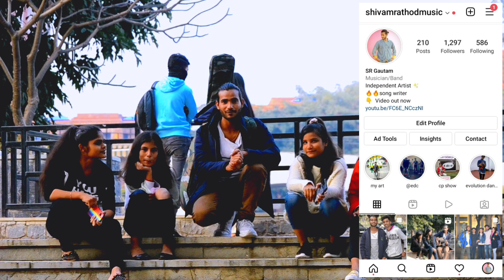Finally Got Girl's Instagram😀 | Musical Prank On Girls | Reactions video| Gulaabi Ankhen | SR Gautam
Important NOTICE :Permission has been taken from all the people we exposed and shown in this video to make a video.

1. Song- Meri Mehbooba

2. Song- Gulaabi Aankhen
    Singer- Mohd Rafi
    Label- Gaane Sune Ansume

best singing lessons on youtube
sings youtube
best singing teacher on youtube
sing play

your queries.
Picking up Girl with Twist|Best Singing Pranks| Singing New Songs|Singing Videos

Valentine Special Musical Reaction Video 2022 |New Singing pranks

Totla (तोतला) Singing Awesome Songs & Picking Up Girl Reaction Video -2 | Siddharth Shankar

Randomly Singing Prank videos || Blind Man Singing  Reaction With Twist